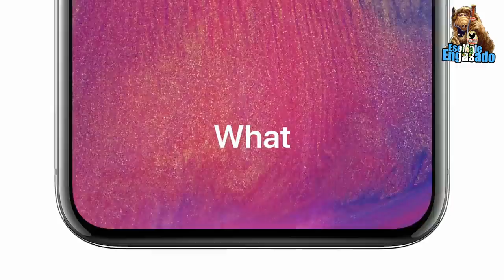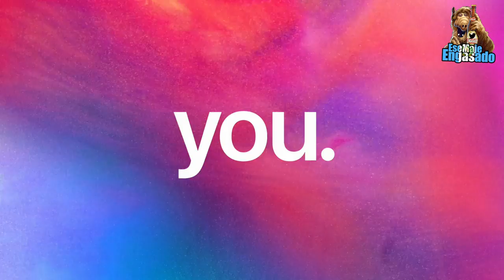Anuncio Para Guatemala, El Nuevo iPhone X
yo no soy dueño del video que esta de fondo, el dueño es Apple, aqui esta el link a el video original